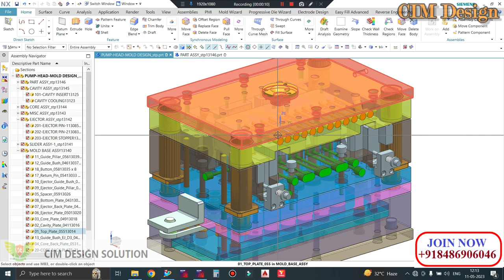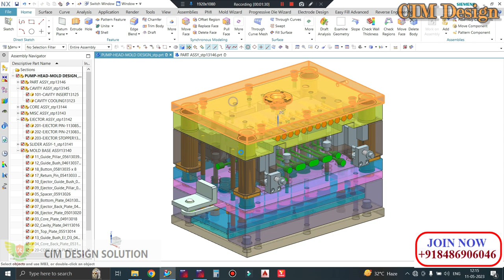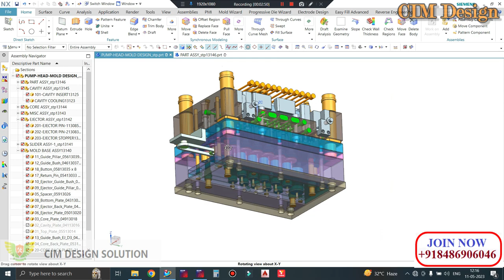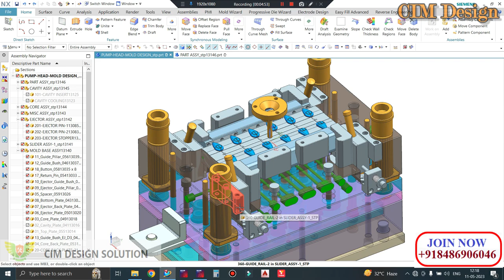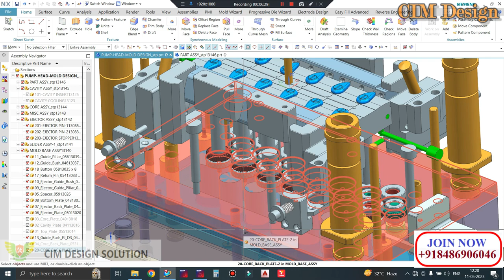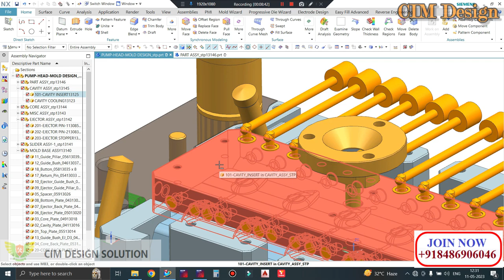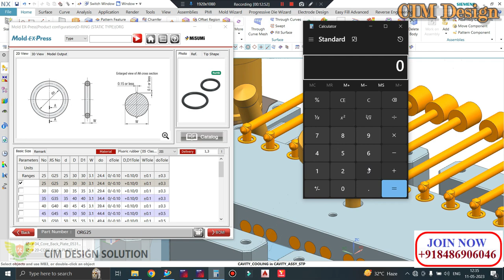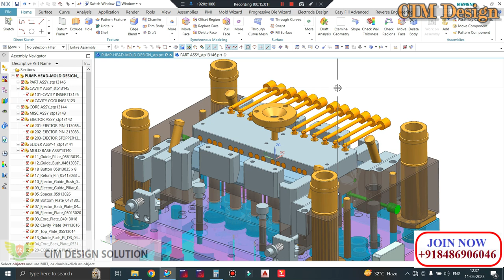PLASTIC INJECTION MOLD DESIGN🟢CURVED DISPENSER CAP ACTUATOR MOLD🟢CIM DESIGN SOLUTION ABHIJEET DAS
In This Tutorials We'll Discuss Curved Slider Mold Design and O ring Calculations. Here We'll see Complete Gear Mold with Hydraulic Motor and Curved Slider. Dispenser actuator Mold Design available for Sale.